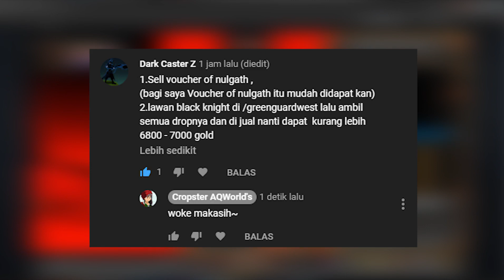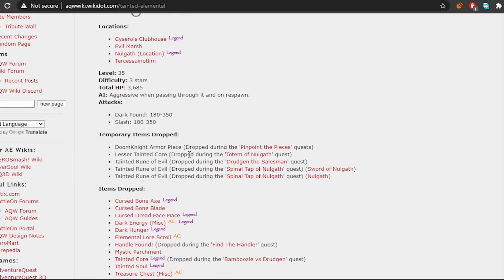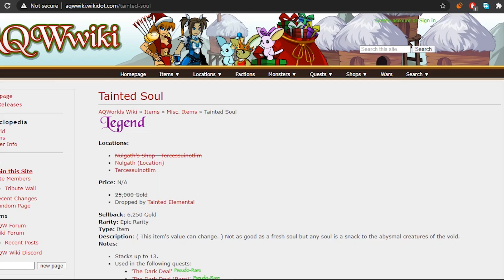CARA CEPAT MENDAPATKAN GOLD - AQW Indonesia